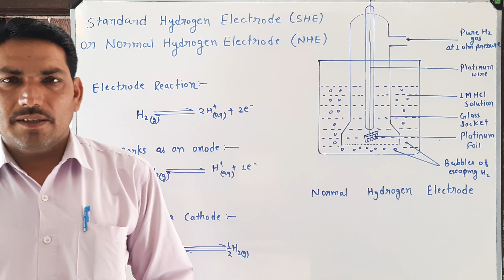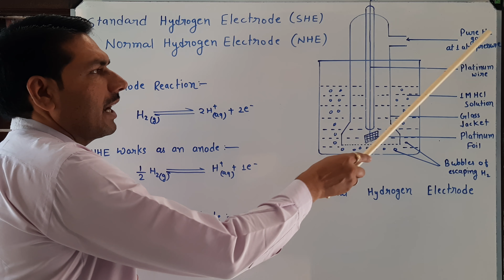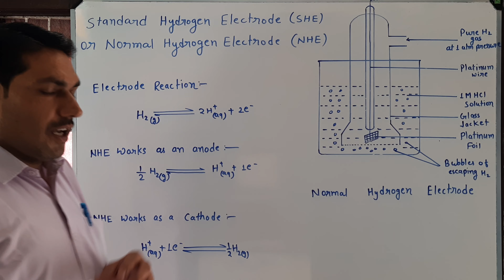Standard Hydrogen Electrode/ Class 12th / chapter 3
Online Class By Sunil Sir